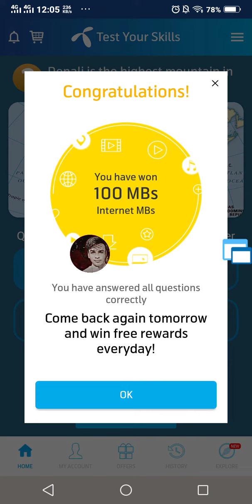23 august 2020 | 23 august Questions and Answers | My Telenor TODAY Question | MyTelenor Today Quiz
23 august 2020 | 23 august Questions and Answers | My Telenor TODAY Question | Telenor App Today Quiz

1.test your skills 23 august 2020 today
2 my telenor test your skills 23 4august 2020 today
3 my telenor test your skills 23 august 2020 today
4 my telenor test your skills today 23 august 2020 today
 23.august.2020. test your skills answer today

"23th august telenor"
"23th august"
"23th august"

todau my telenor test your skills
today telenor test skills
todaytest your skills telenor
Telenor
todaymy telenor question today
todaymy telenor app quiz answer
todaymy telenor app play and win
today my  Telenor app Play and Win today
today my Telenor question answer today
today my Telenor Play and Win today answers
today my Telenor app Play and Win today answers

Free Internet Telenor Pakistan
my telenor23august 2020
Telenor Free Internet Code
TestYourskills23august 2020
my telenor Test your skills
my telenor test your

How to Add Fronts on